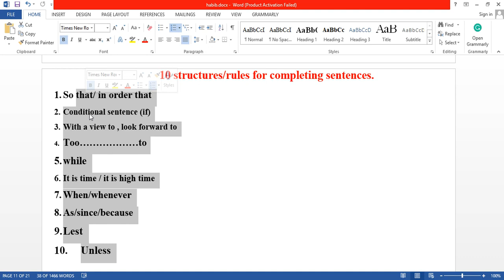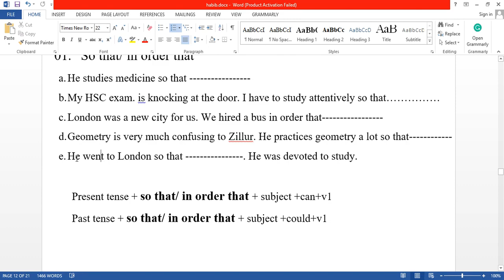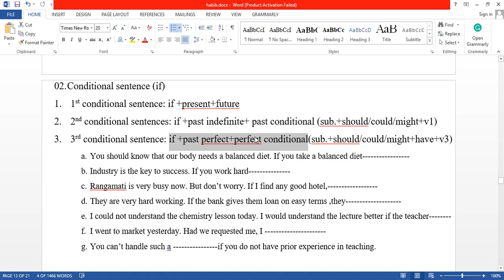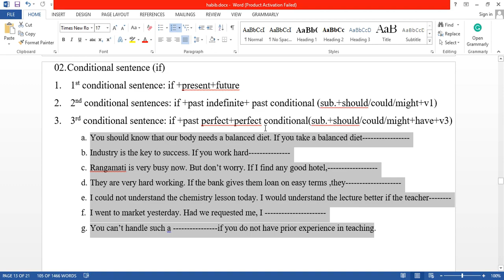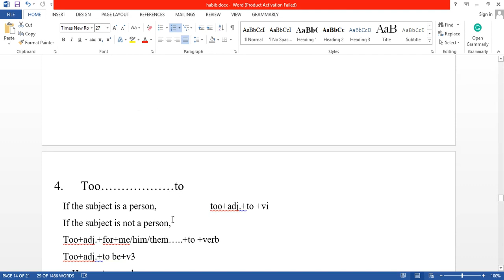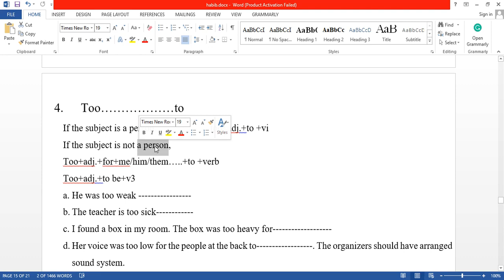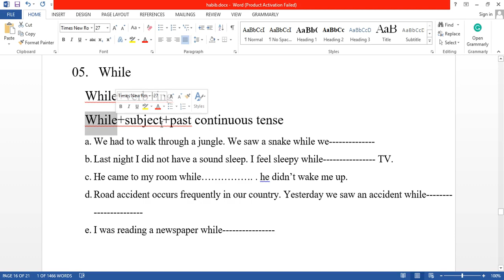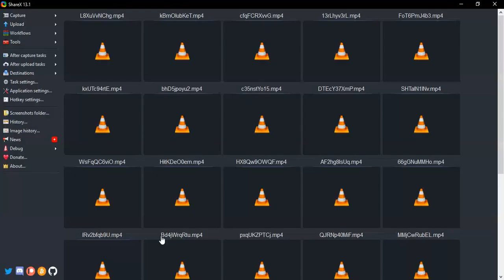Class No: 03 | HSC | English 2nd paper | Lecture-02 | Completing Sentence | part- 2| Habib Sir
Lecture: 02
Topics: Completing Sentence | part- 1
Date: 02/05/20

Habibur Rahman
Lecturer